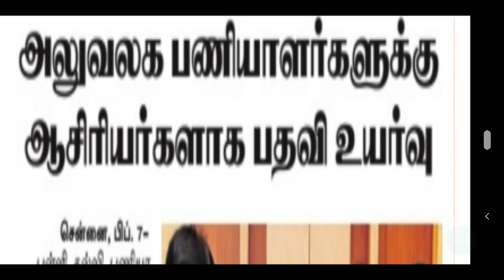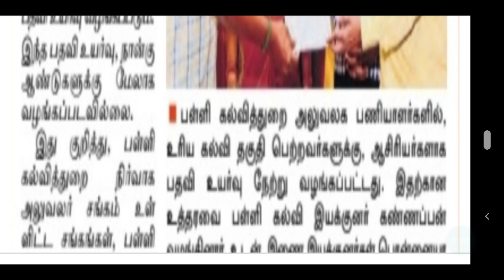PG TRB தேர்வர்களுக்கு அதிர்ச்சி மேல் அதிர்ச்சி கல்வித் துறையில் பணியாற்றுபவர்களுக்கு pg promotion